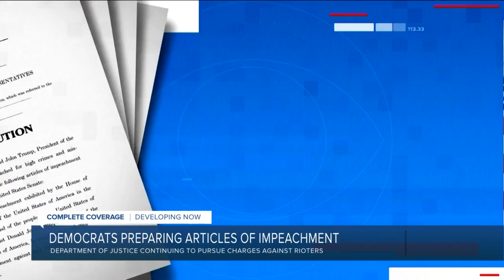Dems' momentum builds to impeach Trump, Pelosi hits rioters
Momentum among Democrats is continuing to build for a fresh and fast push to impeach President Donald Trump. And now, House Speaker Nancy Pelosi is accusing his backers who violently invaded the Capitol this week of choosing “their whiteness over democracy.” Pelosi spoke as Rhode Island Democratic Rep. David Cicilline says an impeachment article he and colleagues have drafted accusing Trump of inciting insurrection has has collected 176 co-sponsors. The lawmakers plan to formally introduced the proposal Monday, and a vote is possible by Wednesday. Pelosi spoke to her San Francisco constituents Saturday but shed no fresh light on Democrats' plans to move against Trump.